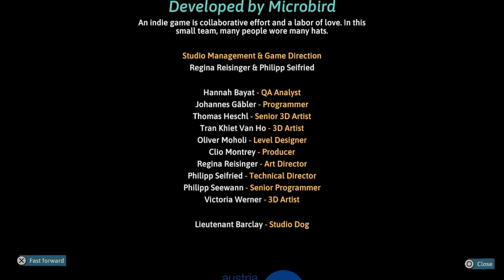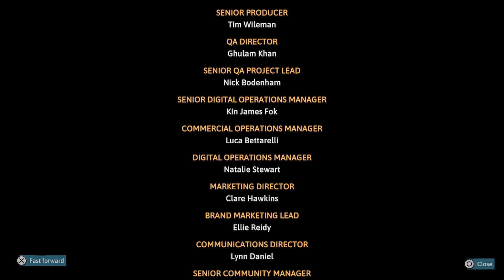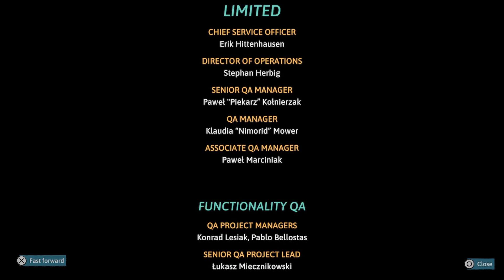A Invitation! - Dungeons Of Hinterberg FINAL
Hey, today I play Dungeons of Hinterberg.

It's a great game; it's an adventure game like Zelda and very colorful.

"Dungeons of Hinterberg"

DEVELOPER

Microbird Games